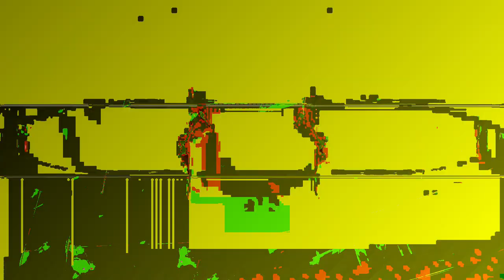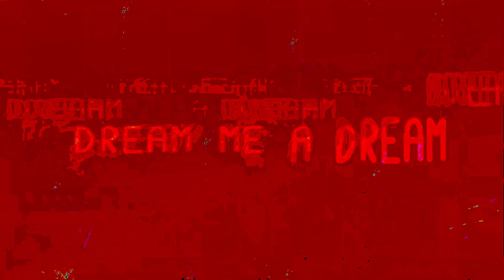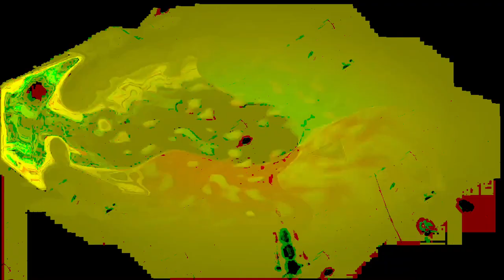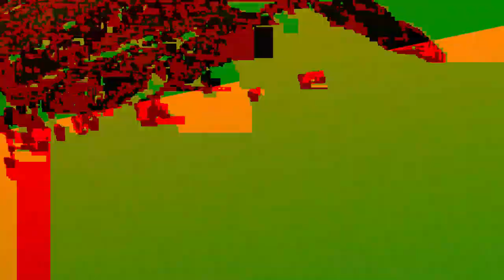[EPILEPSY WARNING] Movie 24 01 06 18h02m05s